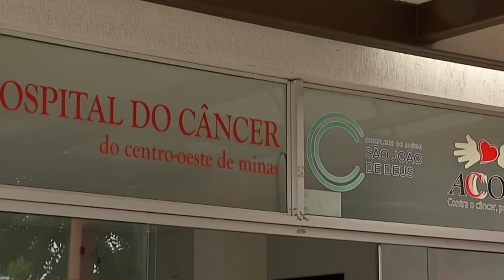CÂNCER DE CÓLON: ENTENDA A IMPORTÂNCIA DA PREVENÇÃO E DO DIAGNÓSTICO PRECOCE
| BRASIL |

NA ÚLTIMA SEMANA O PELÉ ACABOU FALECENDO DE COMPLICAÇÕES CAUSADAS POR UM CÂNCER DE CÓLON E A MORTE DELE ACENDE UM ALERTA PARA ESTE TIPO DE TUMOR QUE É O TERCEIRO COM MAIOR INCIDÊNCIA ENTRE OS BRASILEIROS. ACOMPANHE A REPORTAGEM E SAIBA MELHOR A IMPORTÂNCIA DA PREVENÇÃO E DO DIAGNÓSTICO PRECOCE.